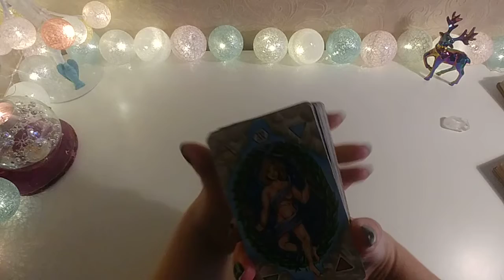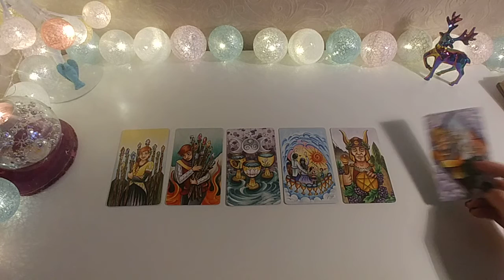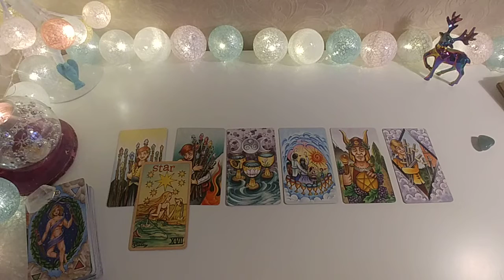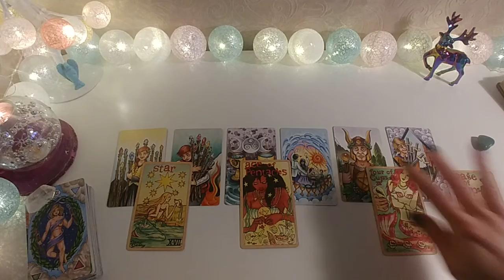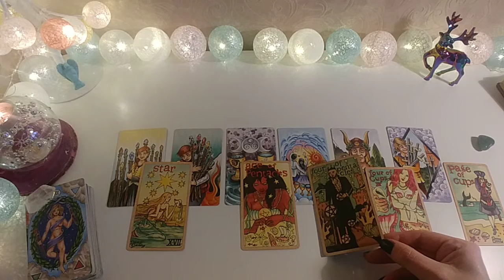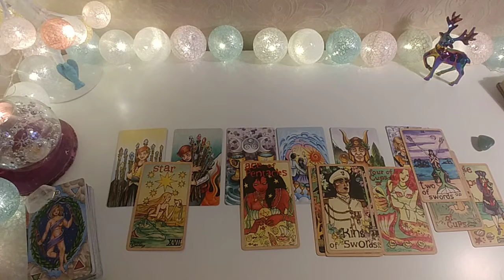💚16-23 grudzień💚LEW💚tarot horoskop